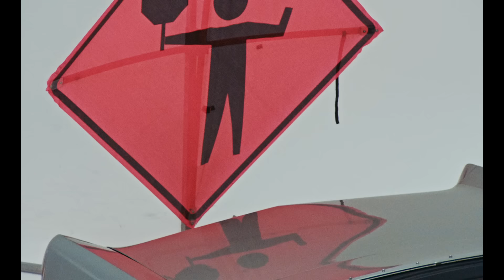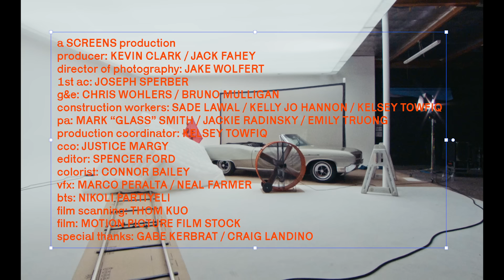Cold War Kids - What You Say (Official Video)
Official music video for 'What You Say' the new single by Cold War Kids from their forthcoming record New Age Norms 3. Stream What You Say now

a SCREENS production
producer: KEVIN CLARK / JACK FAHEY
director of photography: JAKE WOLFERT
1st ac: JOSEPH SPERBER
g&e: CHRIS WOHLERS / BRUNO MULLIGAN
car rig: BRENDAN RIEL
construction workers: SADE LAWAL / KELLY JO HANNON / KELSEY TOWFIQ pa: MARK “GLASS” SMITH / JACKIE RADINSKY / EMILY TRUONG production coordinator: KELSEY TOWFIQ
cco: JUSTICE MARGY
editor: SPENCER FORD
colorist: CONNOR BAILEY
vfx: MARCO PERALTA / NEAL FARMER
bts: NIKOLI PARTIYELI
film scanning: THOM KUO
film: MOTION PICTURE FILM STOCK
special thanks: GABE KERBRAT / CRAIG LANDINO